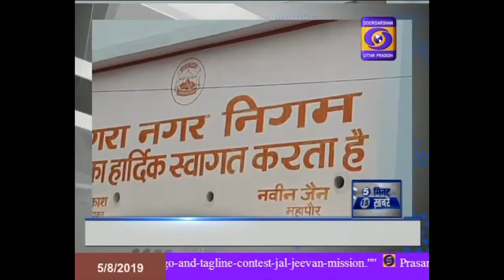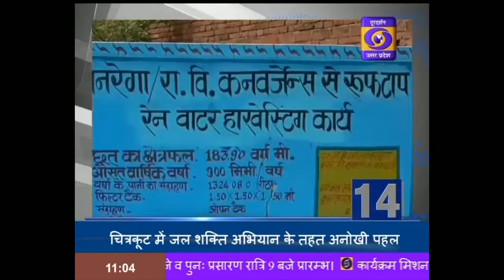पीएम ने अभ्यास वर्ग समापन सत्र को किया सम्बोधित ।। 5 Minute 15 Khabrein - 11:00 AM , 05 August 2019